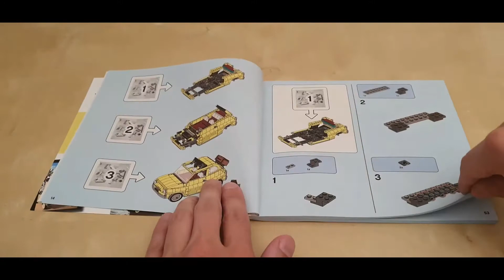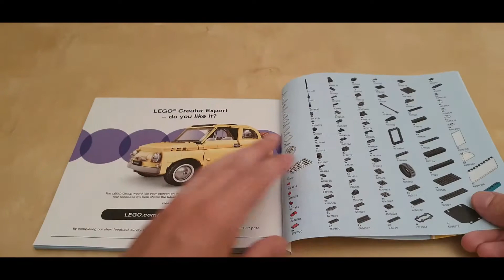LEGO Fiat 500 Yellow Review #10271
Set Name: Fiat 500
Number #10271
Year: 2020
Pieces: 960 pcs
Ages: 16+
Category: LEGO Creator Expert / Icons